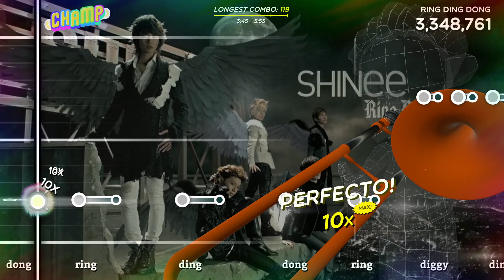[Trombone Champ Custom] Ring Ding Dong - SHINee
download from trombone champ modding discord, tromboneDB, or toottally